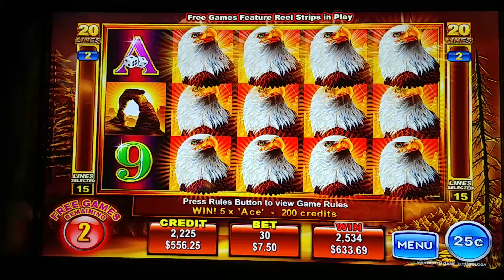$1600 Eagle Bucks free games feature pays decent on quarters almost huge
Playing Eagle Bucks on colossal cash and winning $1605 during the free games feature chasing the rapid progressive jackpot for $9900.